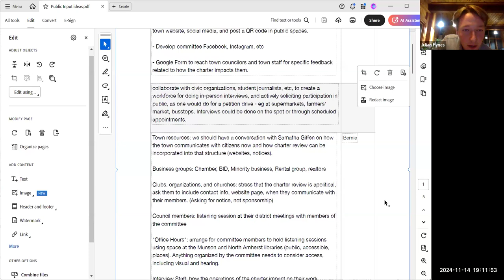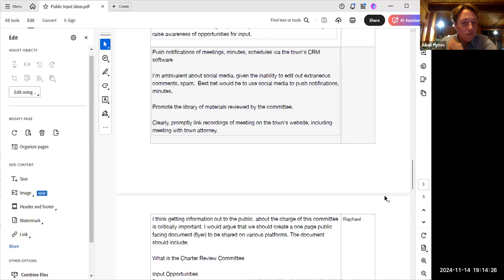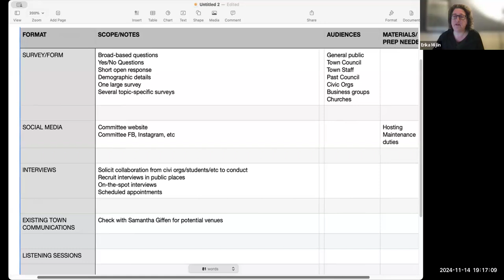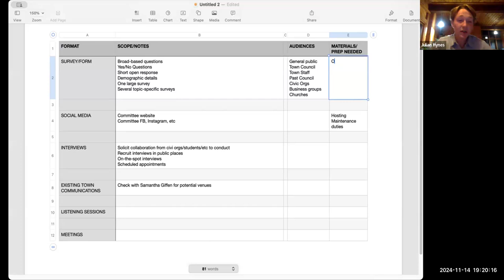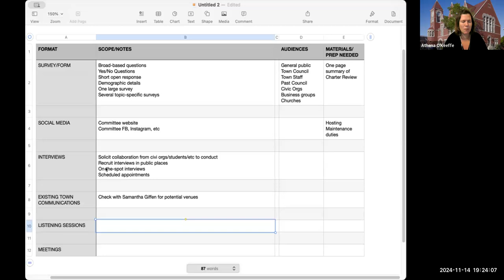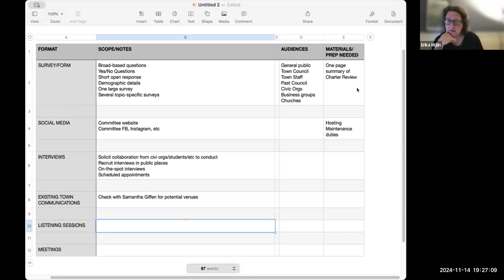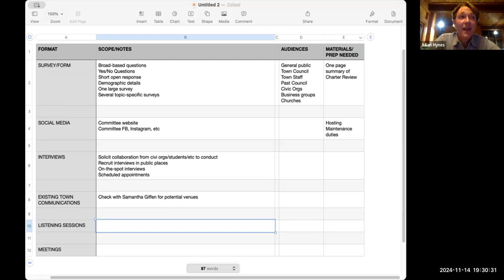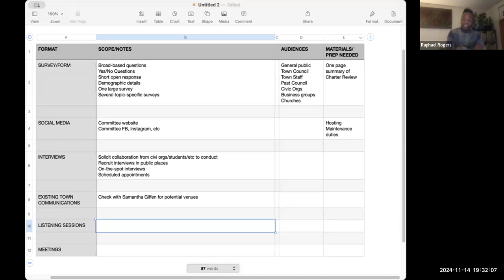Charter Review Committee Nov 14, 2024